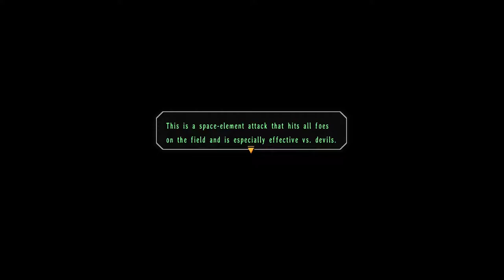The Legend of Heroes: Trails in the Sky 3rd (Evo voice mod) - Walkthrough part 24